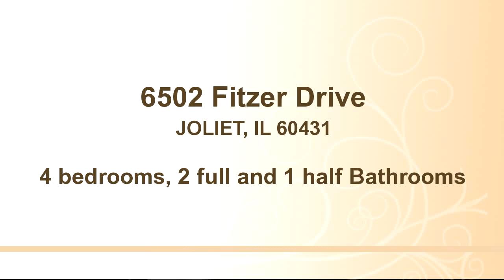6502 Fitzer Drive, JOLIET, IL 60431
HUGE 4 BEDROOM - 2.1 BATH- 2 STORY- LARGE FRONT PORCH-OFFICE- FULL BASEMENT WAITING ON YOUR FINISHING TOUCHES- UPSTAIRS LAUNDRY ROOM A PLUS-TONS OF CABINETS AND CLOSET SPACE.

Bedrooms: 4
Bathrooms: 2 full and 1 half Bathrooms
Square Feet: 1000
Price: $214,900

06/09/2016 03:41:01 pm

Last modified: